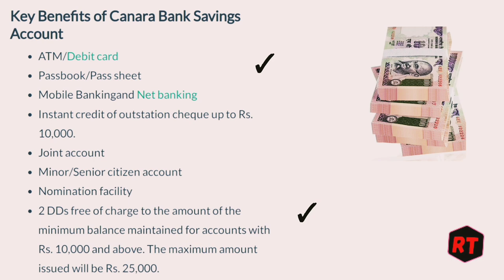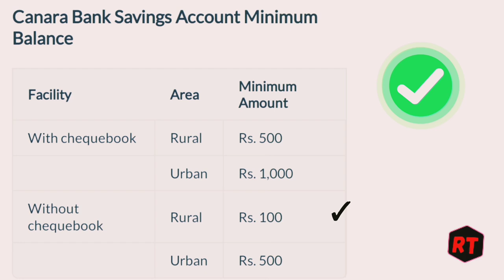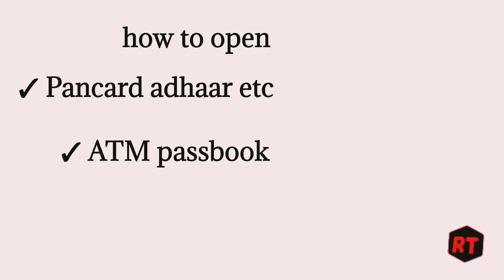Canara Bank saving account open | Canara Bank saving account interest rates 2022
✓ Canara Bank saving account open kaise kare
✓ Canara Bank saving account interest rates 2022
✓ Canara Bank saving account new interest rates 2022
✓ Canara Bank saving account open online
✓ Canara Bank saving account benefits in Hindi
✓ Canara Bank saving account charges 2022
✓ Canara Bank saving account minimum balance
✓ Canara Bank saving account form kaise bhare
✓ Canara Bank saving account ATM charges 2022
✓ Canara Bank saving account interest rates in hindi